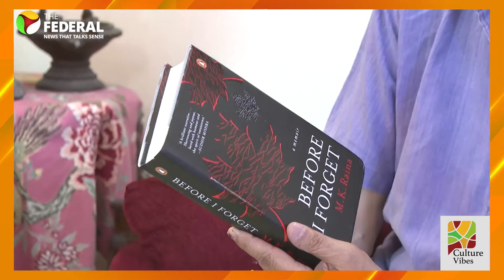MK Raina interview: ‘Theatre has disappeared from the big scene’ | Culture Vibes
In his memoir, Before I Forget (Penguin Random House India), veteran actor and theatre director M.K. Raina documents the multifaceted experiences of his life. From sharing the stage with India's most celebrated actors to witnessing the turmoil in Kashmir during the exodus of the Kashmiri Pandits, Raina recunts, with subtle elegance, delightful anecdotes and poignant memories, reflecting on India's socialism, his early exposure to the arts, and the challenges faced by democracy in Kashmir. In this interview to The Federal, he discusses how his art intertwines with his citizenship, the cultural legacy we must uphold, and the enduring power of truth in the face of half-truths, the evolution of theatre, the necessity of unity through art, and the pressing need for spaces that foster experimental and avant-garde theatre in India.